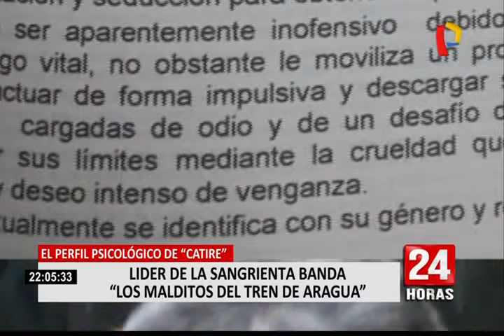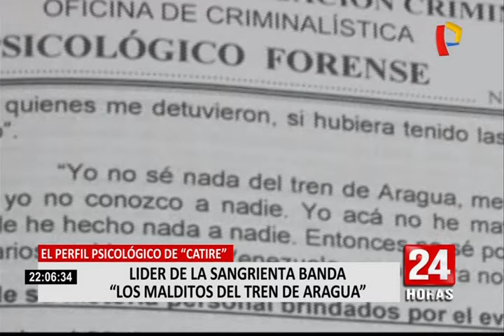El perfil psicológico de ‘Catire’, el líder de “Los Malditos del Tren de Aragua”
Belicoso, egocéntrico y desenfrenado, así es Edison Agustín Barrera alias ‘Catire’, uno de los cinco delincuentes que fue detenido en el patio de comidas de Plaza Norte el último 3 de agosto, justamente antes de que perpetre un asalto a una agencia bancaria en ese centro comercial.

‘Catire’ solo tiene 23 años y ya pesan sobre él 6 muertes, la primera vez que asesinó a alguien tenía solo 14 años cuando mató a ‘Dieguito’, un sujeto que había acabado con la vida de su hermano.

Edison Barrera se crió con su madre y sus cuatro hermanos y nunca conoció a su padre. Su progenitora siempre estuvo ausente porque tenía un negocio de comida. Su única referencia paternal fue su tío quien también lo dejó a los 11 años.

De acuerdo a la pericia psicológica, Agustín Barrera tuvo una crianza permisiva y negligente y le gusta tener el control de la situación recurriendo a la confrontación y seducción para obtener lo que desea. ‘Catire’ nunca trabajo en Venezuela y llegó a Lima hace un mes y medio. Tras ser capturado dijo que de haber tenido un arma en el momento de su detención la habría utilizado.